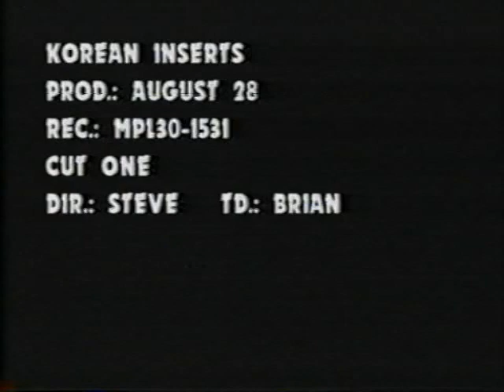Korean drummer takes the show (Original Upload)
who's the real focal point supposed to be here?

my Dad's friend who works at a TV studio found this after this group of Koreans rented out the studio for their music video and probably other stuff that i am unaware of. anyways, he plays it at every staff Christmas party and this past Christmas the party was at our house. after having seen the video i decided that it was too funny to keep to myself so i asked my Dad's friend and he gave me a copy to put on YouTube.

So, in all honesty, i have no idea who these random Korean musicians are or what their names are lol. but the facial expressions of this drummer are priceless...not to mention that left hand drum stick twirl that he does throughout...and i'm pretty sure it's from the early 90's hahaha

anyways! here are the lyrics to this song. It's called "You're Too Much [or Unkind]" first sung by Kim Suhee in 1976 and written by Yang Cheon-gang.

Your last word was that you love me
You won't come back
But tell me the truth
When you leave, leave without a word
Don't make me cry

Too much [or 'unkind']
You're too much [or 'unkind']

I quietly close my eyes
And picture you
I can't forget all our memories
You, who's gone, are cold-hearted
But I don't regret it

now here are those lyrics in Korean

너무합니다 - 김수희

마지막한마디 그말은
나를 사랑한다고
돌아올 당신은 아니지만
진실을 말해줘요
떠날땐 말없이 떠나가세요
날 울리지 말아요

너무 합니다
너무 합니다
당신은 너무 합니다

조용히 두눈을 감고서
당신을 그려 봅니다
너무나 많았던 추억들을
잊을수가 없어요
떠나간 당신은 야속하지만
후회 하지않아요

너무 합니다
너무 합니다

(thanks to aa3 for the lyrics)